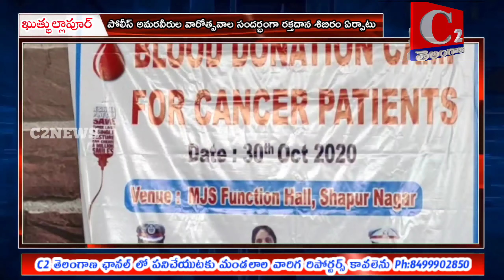MDCL:పోలీస్ అమరవీరుల వారోత్సవాల సందర్భంగా రక్తదాన శిబిరం ఏర్పాటుC2NEWS#